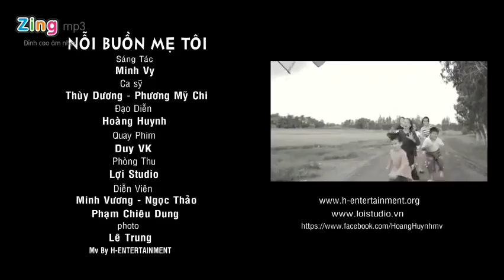Nỗi Buồn Mẹ Tôi Phương Mỹ Chi ft Thùy Dương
Nhớ sub hộ mình nhé!!